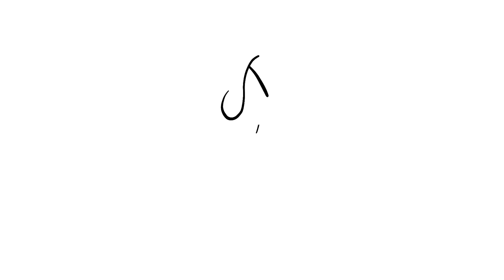How to draw Pete, Mickey's arch nemesis